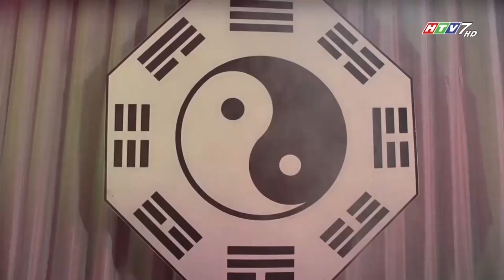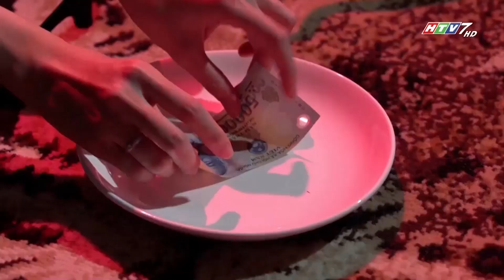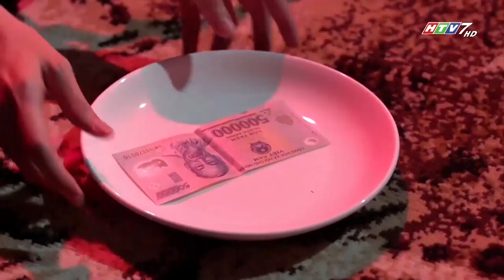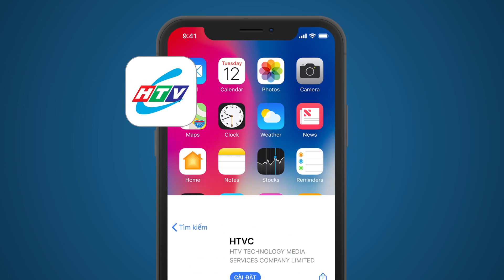Cười Lên Vợ Ơi - Phần 1 - Tập 34 | HTVC Phim Truyện Việt Nam 2024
Cười Lên Vợ Ơi - Phần 2 (Tập 1) vào lúc 18g00 PM Việt Nam ngày 24/05/2024
Bộ phim xoay quanh câu chuyện của gia đình ông Dũng - biệt danh Năm Sài Gòn, là người mê chim kiểng và bà Lan - một cô vợ xinh đẹp và là chủ của dãy nhà trọ. Đúng với biệt ngoài mê chim kiểng, ông Dũng sống đầy nghĩa khí, ra đường "thấy chuyện bất bình chẳng tha". Chính vì vậy ông hay bị vợ mắng là "ăn cơm nhà vác tù và hàng tổng". Còn đối diện nhà ông là gia đình ông Quốc Huy - biệt danh chú Cá vì rất mê cá kiểng và bà Trúc - một bà vợ nói nhiều và là chủ quán ăn đặc sản miền Trung. Chính vì sở thích "yêu cá" đến cực đoan mà ông Huy nhất quyết không ăn cá, cũng không cho quán buôn bán bất kì món cá nào. Trong khi đó, bà Trúc lại có cái tật hấp ta hấp tấp, làm chuyện gì cũng nôn nóng vội vàng nên nhiều lúc hư bột hư đường. Giữa 2 gia đình này luôn xảy ra mâu thuẫn và là oan gia của nhau nhưng ngược lại con của họ lại có tình cảm và mang lòng thương yêu nhau.
Bộ phim với sự tham gia của các diễn viên: Mai Sơn, Kiều Linh, Huỳnh Đông, Ái Châu, Ngọc Tưởng, Hạnh Thúy, Âu Thành Cát, Hạ Anh, Lý Bình, Tăng Huỳnh Như,…
✅ Web / Wap mobile :
► Smart TV /STB : Tải HTVC for Android TV